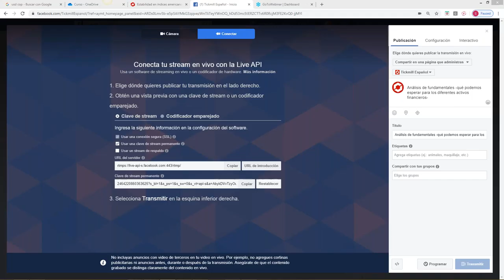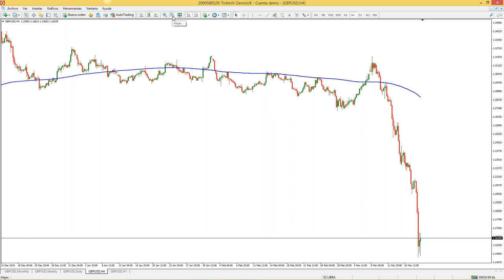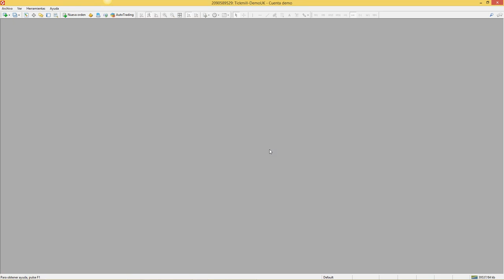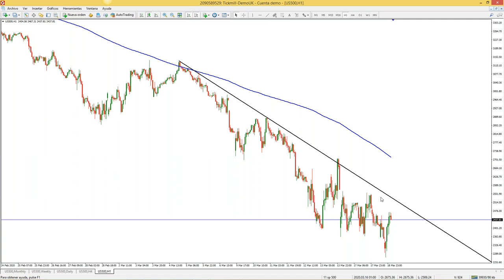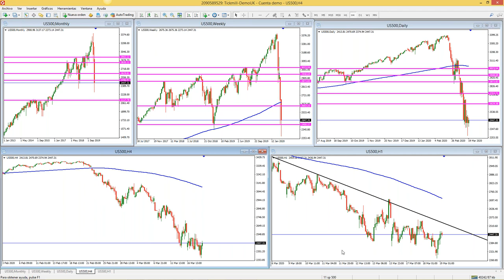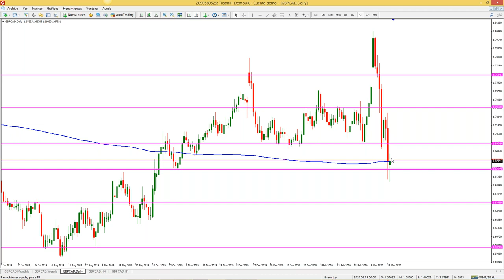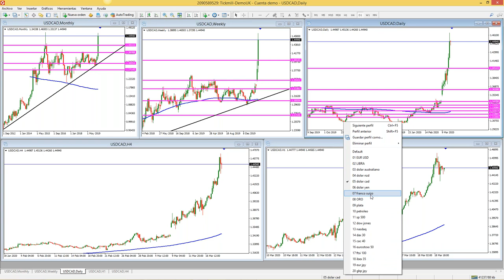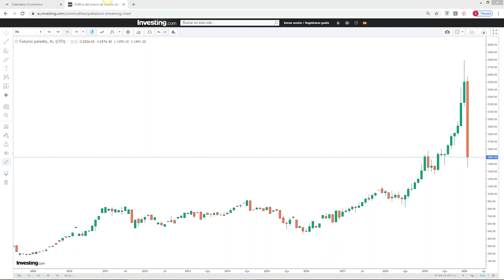Análisis de Mercado & Tendencias (19.03.20)